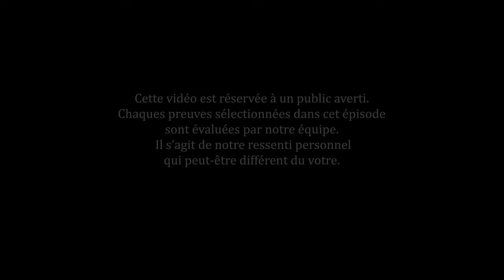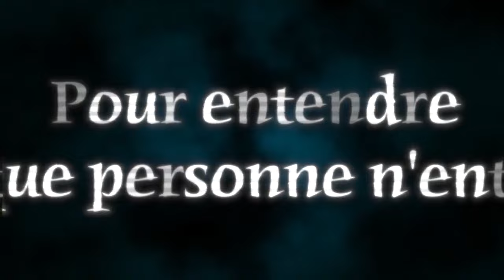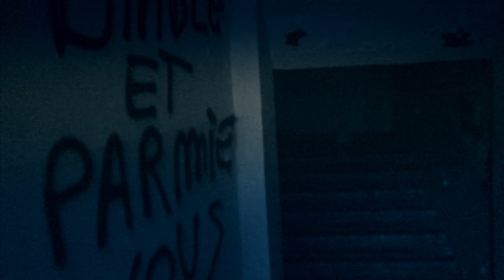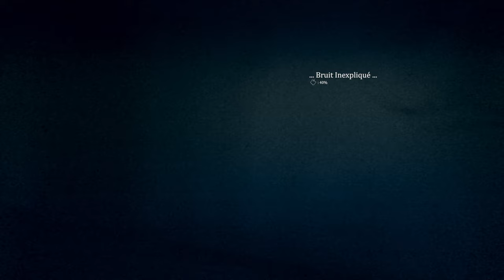[NUCLEAR GHOST INVESTIGATION] - Episode 14 - L'Ancien Château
Le NGI est une émission où l'on cherche à prouver l'existence du paranormal grâce à notre matériel.

Nous nous retrouvons avec Julie (ex Shadow Investigation) et Cindy (qui nous as fait découvrir les lieux), pour passer toute une nuit dans ce château intriguant.